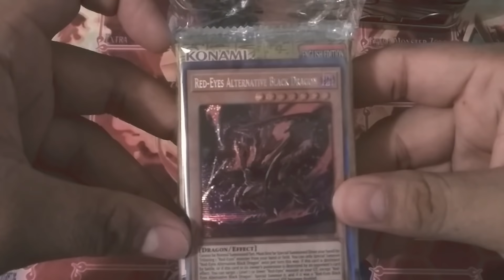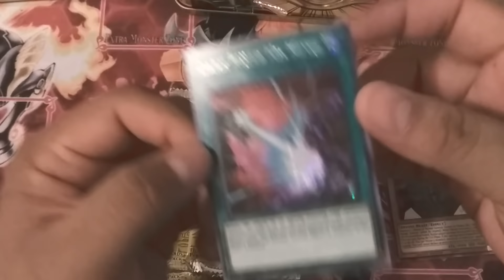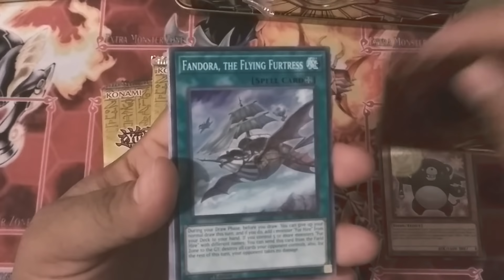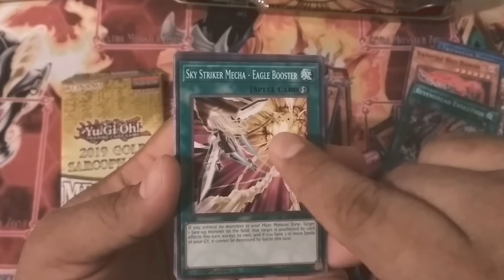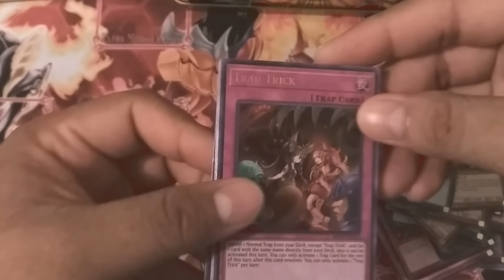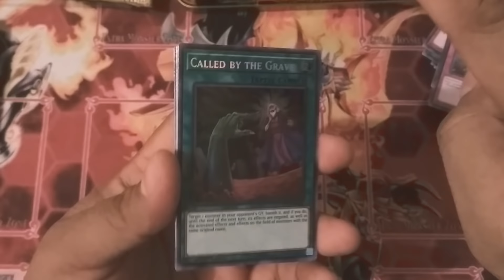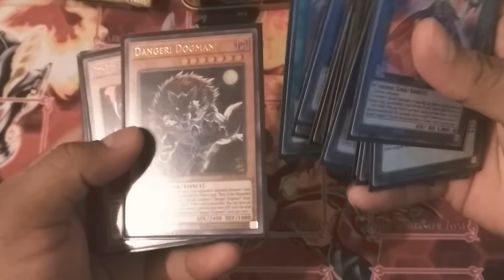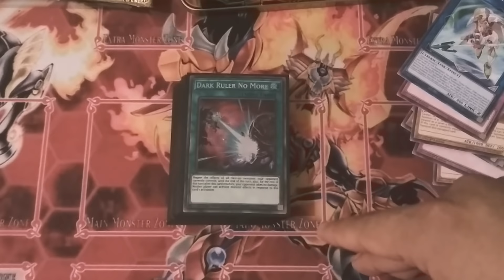Abriendo Las Nueva Mega Tins 2019 de Yugioh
Unboxing 2 Yugioh’s 2019 Mega Tin
Que tal amigos y bienvenidos nuevamente al canal, en esta ocasión les presentamos el Unboxing de las mega latas 2019 de Yu-Gi-Oh! Ademas, estén pendientes, porque hay una sorpresa en algún minuto del video ;).
Cada Mega tin 2019 contiene 1 sobre con 5 cartas promocionales en rareza prismatic secret y 3 mega packs 2019 con 15 cartas, cada uno, de las cuales 1 carta es ultra rara, 1 super rara, 1 Rara 1 Prismatic Secret y 12 communes.